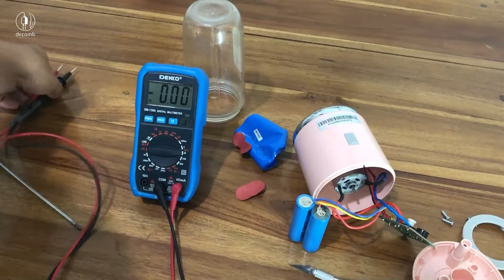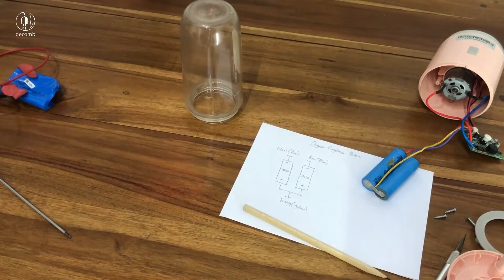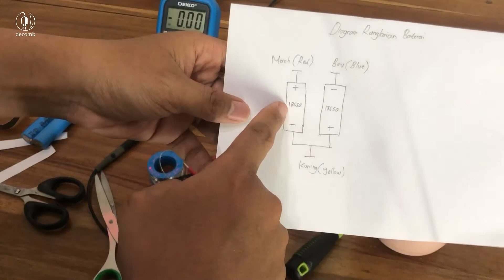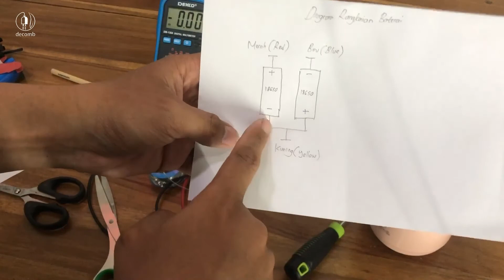Memperbaiki Blender Wireless Deerma Lampu Hanya Berkedip dan Bunyi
Halo semua gaes...
kembali bersama saya Deko di chanel decomb...
Pada kesempatan ini saya memperbaiki blender wireless merek deerma, blender ini rusak dengan gejala ketika dihidupkan dia hanya berkedip lampu merahnya, penasaran apa yang rusak silahkan tonton videonya...
jika video ini bermanfaat silahkan like, komentar jika ada yang ingin ditanyakan serta share jika ada yang membutuhkan.
Link pembelian baterai kualitas baik/ kapasitas baterai lebih baik dari original bisa beli di:

Blender Buah Deerma NU05/NU06 Juicer 400ml Portable Wireless
Spesifikasi :
Daya / Power Voltage: 220V
Power: 140W
Material PCTG (baby bottle material), 304 stainless steel, PP
Dimensi DEM-NU05: 308 x 96 x 98mm
Lain-lain Kapasitas Baterai: 1500mAh
Capacity: 400ml
Waktu pengisian: sekitar 3 jam